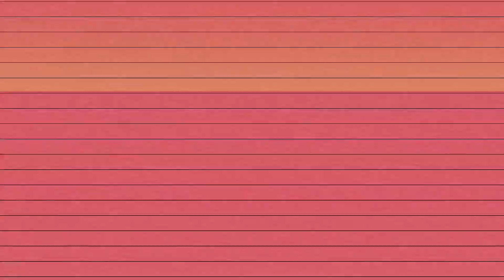¿Avengers qué? PIKACHU y BARNEY juntos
Red Redemtion 1 en 4k, actualizan Gran Theft Auto IV y rumores de parque de Pokémon en Orlando Florida, esto y más en las BarcadeVG News de hoy.

Sigue a @BarcadeVG para más contenido